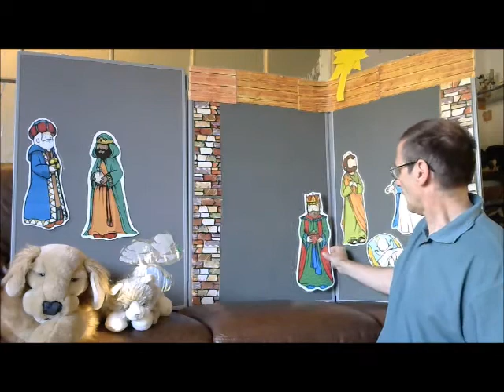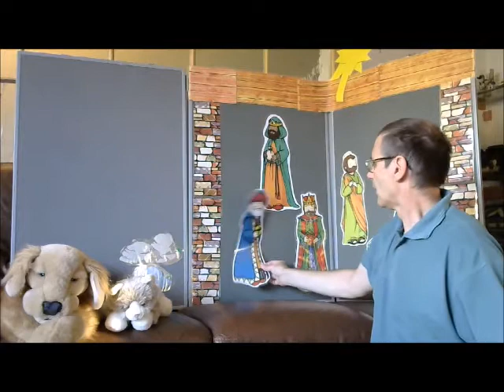Advent Storytime - week 4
Part Four of the nativity story for Crawlers and Scramblers (age 0-5).
The wise men decide to follow the star.